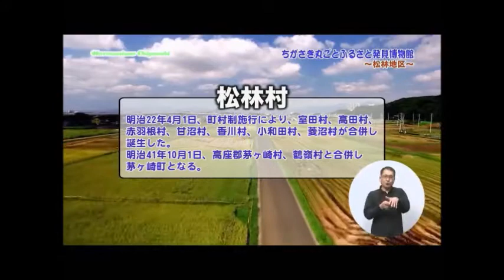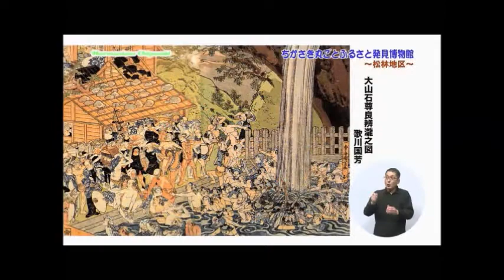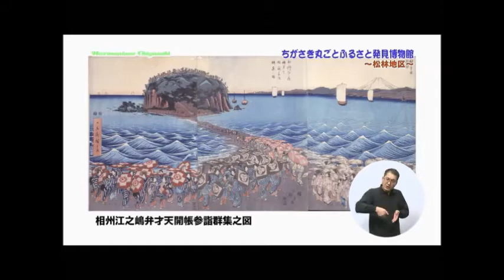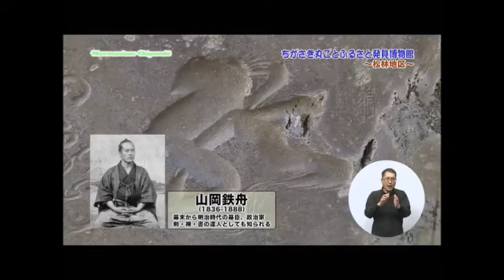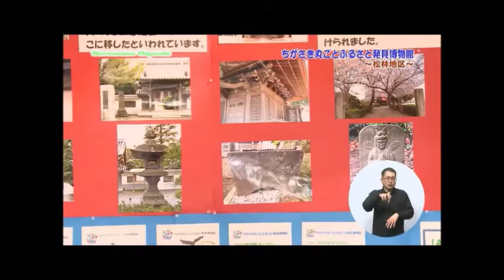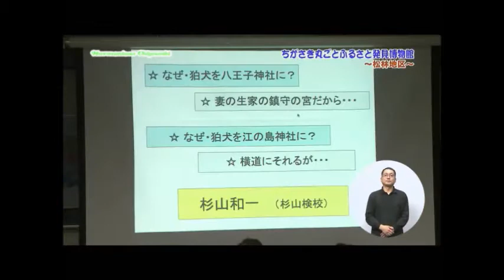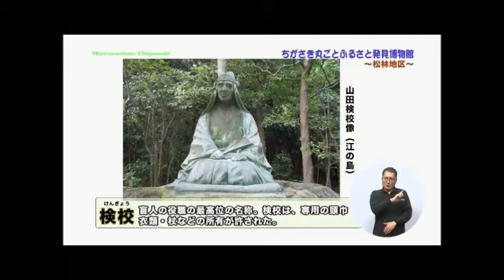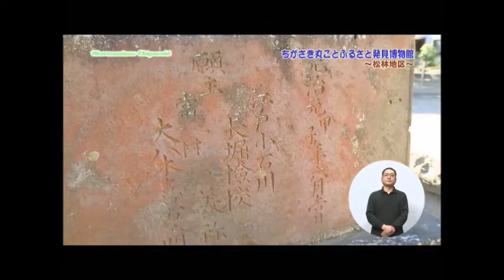松林ちがさき丸ごとふるさと発見博物館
ちがさき丸ごとふるさと発見博物館in松林！2月中旬から下旬にかけて、自然と歴史が息づく松林地域を舞台に企画展が行われました。それに先立ち、かつての松林村を歩いて歴史を探りました。お天気にも恵まれたロケ日。地域にある資源にぜひ目を向けてみてください！